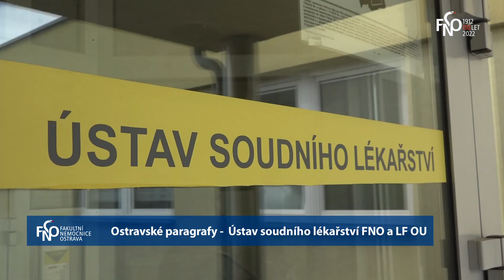Ostravské paragrafy – Ústav soudního lékařství FNO a LF OU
V rámci akce Ostravské paragrafy - 100 let Krajského soudu v Ostravě, si mohli zájemci prohlédnout také prostory Ústavu soudního lékařství FNO a LF OU.